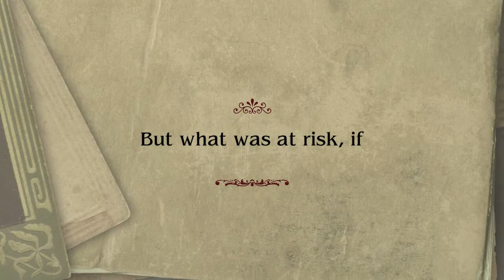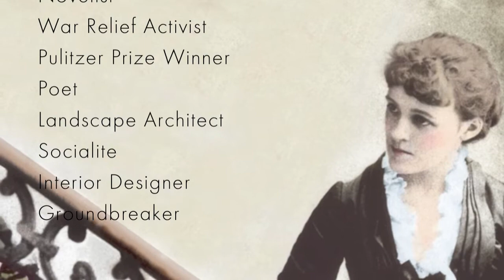The Brave Escape of Edith Wharton: Book Trailer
The Brave Escape of Edith Wharton - Written by Connie Nordhielm Wooldridge.
Edith Wharton, author of Ethan Frome, The House of Mirth, and other acclaimed novels, was born into a wealthy family. Beginning in childhood, Edith found ways to escape from society's and her family's expectations and follow an unconventional, creative path. Unhappily married and eventually divorced, she surrounded herself with male friends. She spent much of her life in Paris and was recognized by the French government for her generosity and hard work during World War I. Her literary and personal life, her witty and incisive correspondence, her fondness for automobiles and small dogs--all are detailed in this warm and sparkling account of a woman well ahead of her time